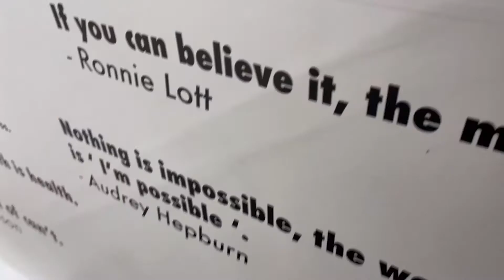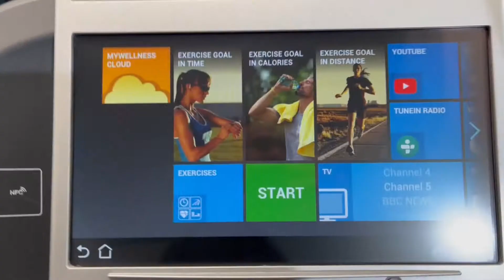The Gym Tour #1 Parkview Health Clubs Palmers Green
I'm on a mission. To help you the viewer, find the best gyms that this nation has to offer... and maybe even the world (if this all goes well, so don't forget to LIKE, COMMENT & SUBSCRIBE)